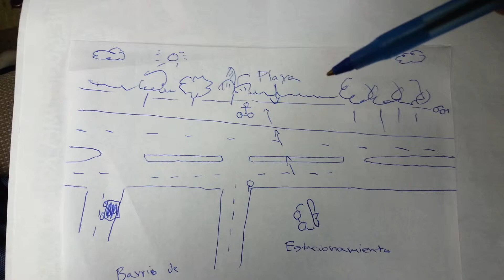Plan para atrapar ladrones video #1